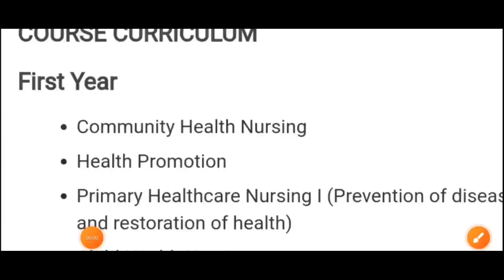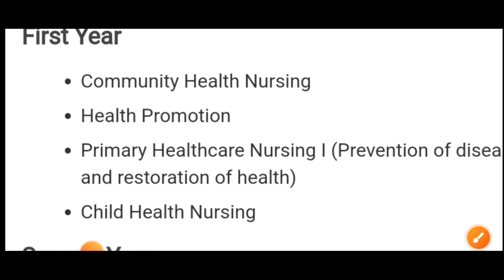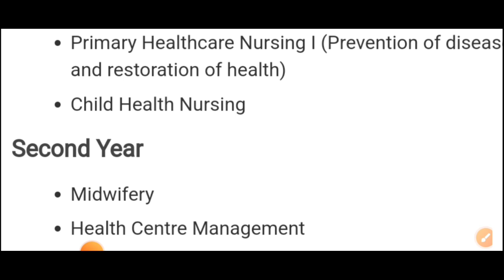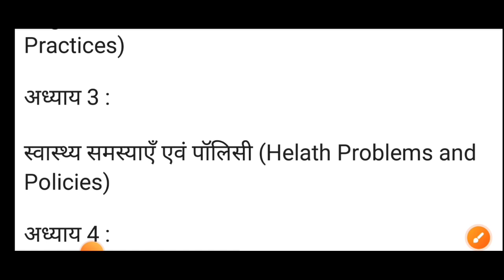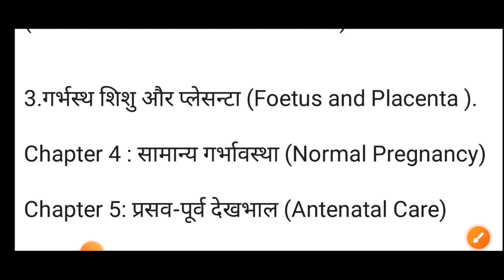ANM नौकरी की तैयारी करे/ANM Class/ANM की तैयारी करे/ANM First Year/Second Year/All ANM /btsc anm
Fast Information Vlog Video -

ANM requirement
Anm job 2022
ANM job

ANM नई नौकरी आ गया/ANM New Vacancy/ANM Permanent Vacancy/WB ANM vacancy

ANM नई नौकरी आ गया/ANM New Vacancy/ANM Permanent Vacancy/ ANM vacancy/Chhatisgarh ANM vacancy

बिहार स्वास्थ्य विभाग ANM नई नौकरी/Bihar 8853ANM 2nd मेरिट लिस्ट कब आयेगा/Bihar ANM  Vacancy/

बिहार स्वास्थ्य विभाग Result आ गया/Bihar Health Department counselling शूरु/BCECE Senior Residents

ANM New Vacancy 2023/GNM नई नौकरी/ANM Vacancy/ GNM Vacancy/WB Nurse Vacancy/WB ANM Vacancy

रेलवे ANM/GNM नई नौकरी/Railway ANM Vacancy/Railway GNM Vacancy/Railway Nurse Vacancy

रेलवे स्वास्थ्य विभाग Nurs नौकरी/Railway Nursing/OT/ECG/Dreser Vacancy/Railway Paramedical Vacancy ANM नई Notice/Bihar ANM काम बढ़ जायेगा/Bihar ANM  Vacancy/